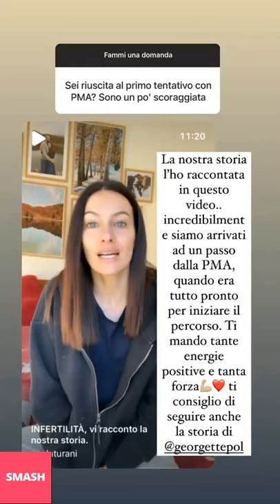PAOLA TURANI NUOVE INSTAGRAM STORIES!